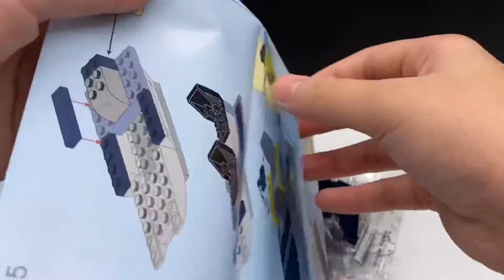Lego Qman 1919-3 Police Battle Force Swamp Crocodile - Unoffical Lego Speed Build Review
Price:60.000VND